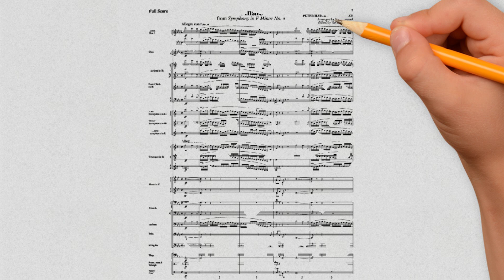Tchaikovsky ~ Classics for Kids